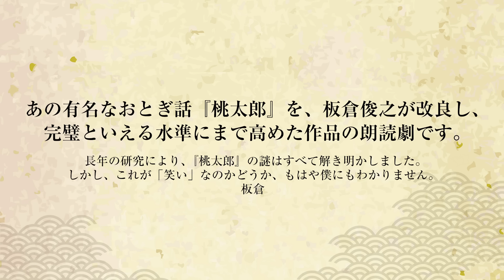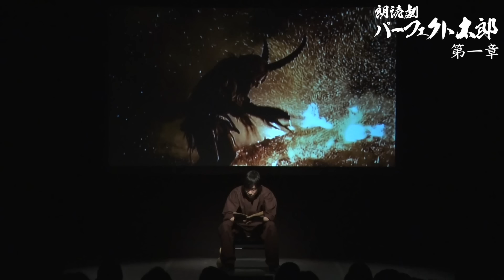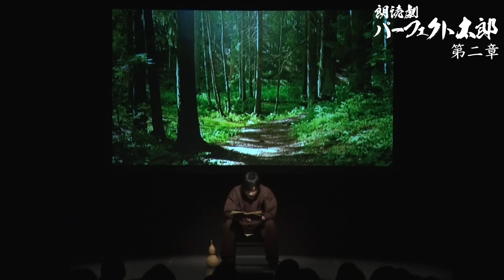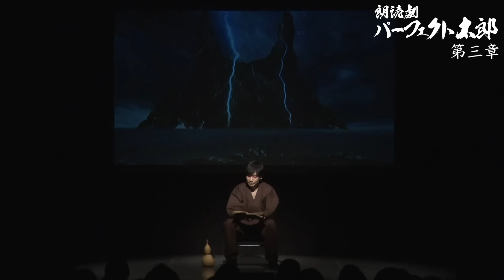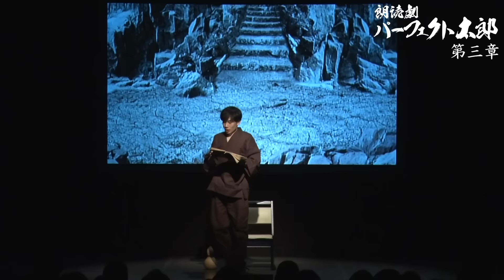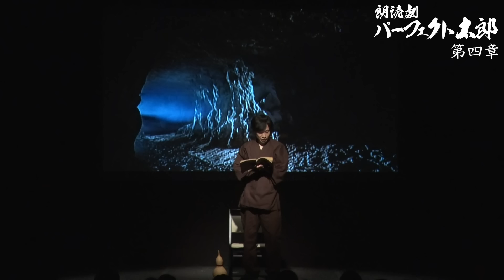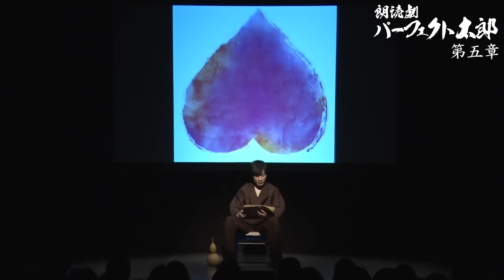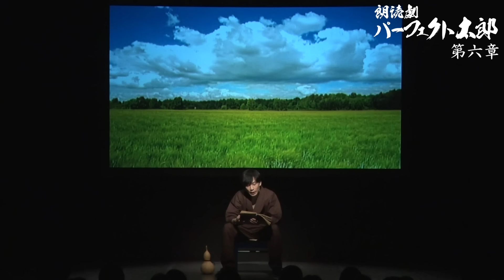朗読劇『パーフェクト太郎』/ 全編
朗読劇『パーフェクト太郎』 語り手 板倉俊之
公演日：2019年11月1日(金)
会場：東京・ルミネtheよしもと

『鬼の御伽』